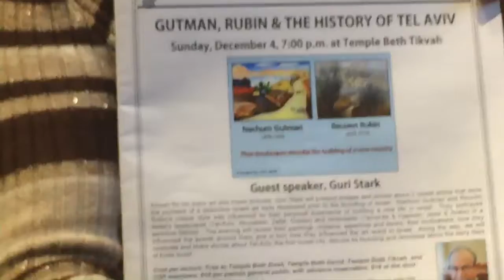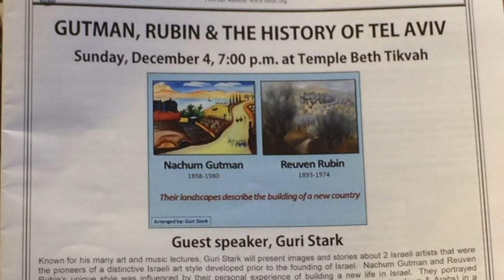occsp1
Community Scholar Program is to share the joy of Judaism,build community, and celebrate Jewish heritage with rich adult education programs